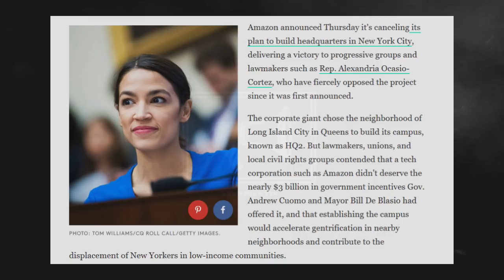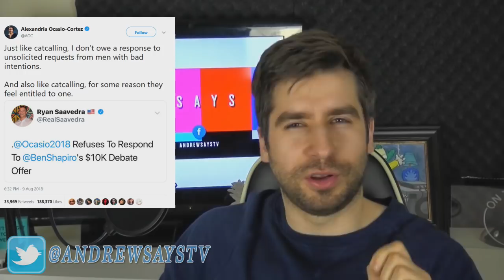AOC's Public Statements Are Always WRONG (Here's Evidence)